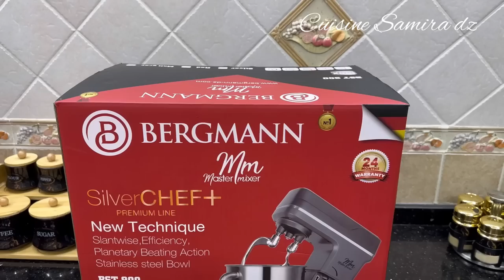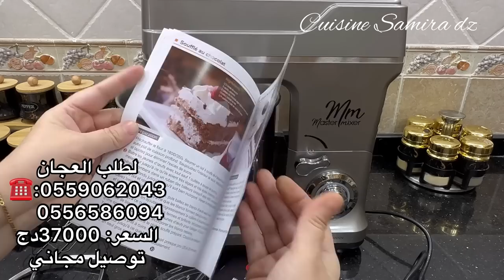ديري البوز في هاد رمضان بمملحات توم جيري لي راهم دايرين حالة مع وصفة تاع مطلوع بالسميد ساهل ماهل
لاكثر تفاصيل زوروا صفحة وسيم الكتروميناجي Dz